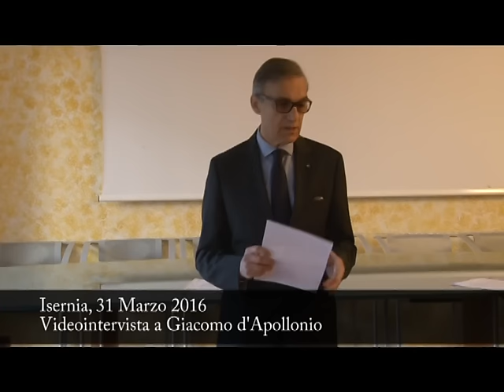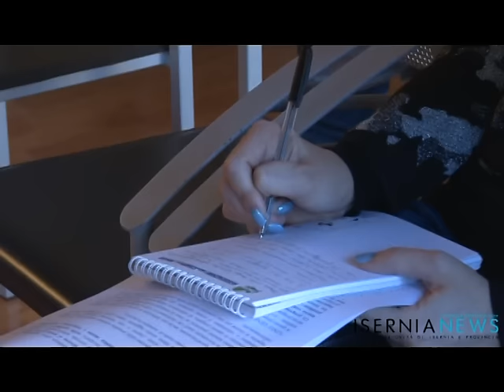Giacomo d'Apollonio : le ragioni della candidatura